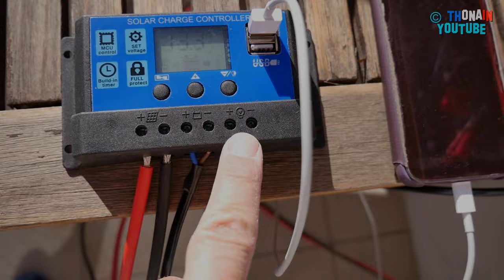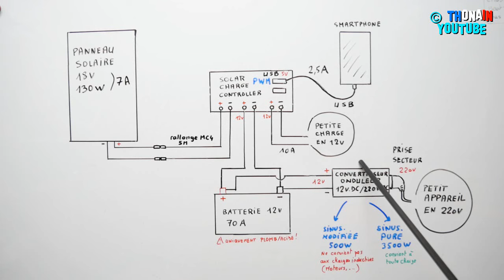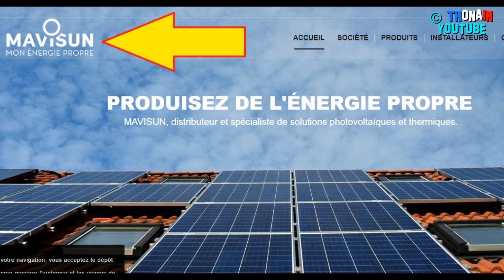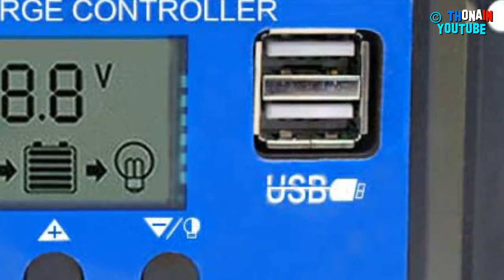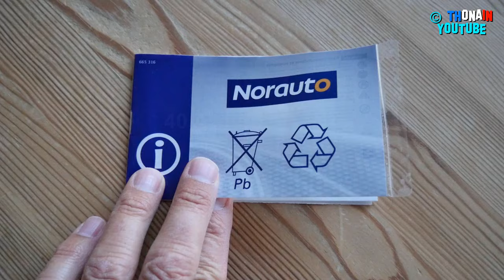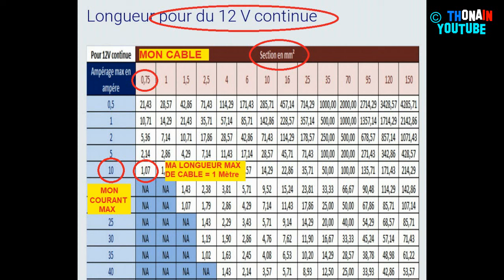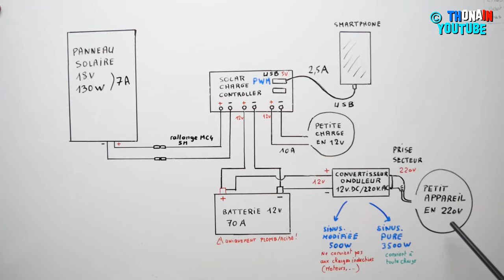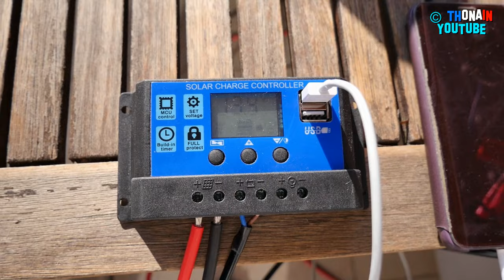TRONIK AVENTUR 310 - STATION CENTRALE SOLAIRE photovoltaïque AUTONOME PANNEAU SOLAIRE 130W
produisez votre électricité grace à cette mini centrale solaire photovoltaïque !
PRECISION : ici, le but est de se faire, à moindre coût, son électricité solaire, de façon ponctuelle ( en cas de black out total par exemple ). Pour une utilisation régulière, préférer des batteries spéciales solaire, plus performantes, mais plus chères.

Lien vers le kit solaire ( panneau solaire 130W + contrôleur de charge ) :

Lien vers le contrôleur de charge seul :

Lien vers une rallonge connecteurs MC4 :

Lien vers convertisseur sinus non pur 500W :

Lien vers convertisseur sinus pur 1600W :